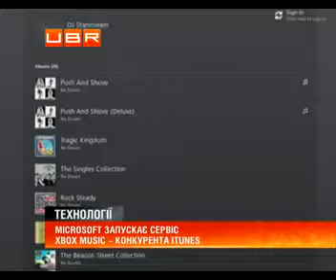Microsoft розробляє конкурента ITunes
ubr.ua - украинский бизнес ресурс : Microsoft продовжує невтомно змагатися з Apple. Але цього разу не планшетниками чи мобільниками. Корпорація запускає сервіс, який має стати одним із головних конкурентів ITunes від Apple  і Cloud Player від Amazon.com. Конкурент Xbox Itunes Music включатиме не лише ігри, а і традиційну музичну бібліотеку. З моменту старту продажів Xbox її придбали 67 млн осіб.

Apple патентує систему біометричної ідентифікації особи
А це дає Microsoft шанс швидко розкрутити новий сервіс, що отримав назву Xbox Music. IT-гігант робить ставку на потокове відтворення музики. Її не зберігатимуть на жорстких дисках користувачів, і платитимуть за прослухані композиції не доведеться.

Рейтинг найтоксичніших мобільних телефонів
І ще одна поки що відчутна перевага &ndash; обсяг: 30 млн треків, Apple Itunes відстає - в її бібліотеці тільки 26 млн пісень. Після 26 жовтня, коли запустять операційну систему Windows 8, додаток буде доступний і для інших пристроїв, що працюють на програмному забезпеченні від Microsoft. Новинка з"явиться у 22 країнах. .